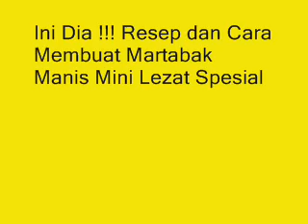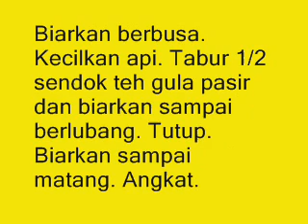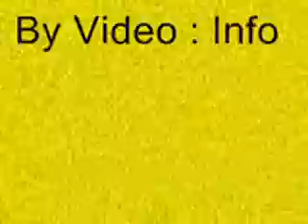Ini Dia !!! Resep dan Cara Membuat Martabak Manis Mini Lezat Spesial